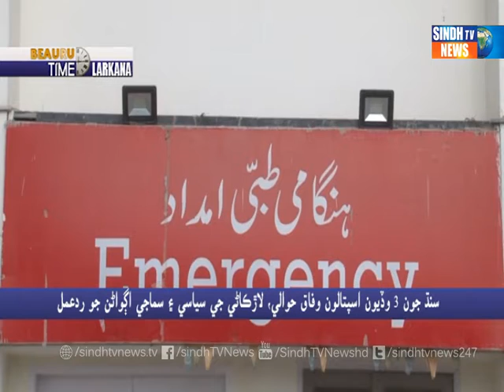Larkana Time - 15 Jan 2021